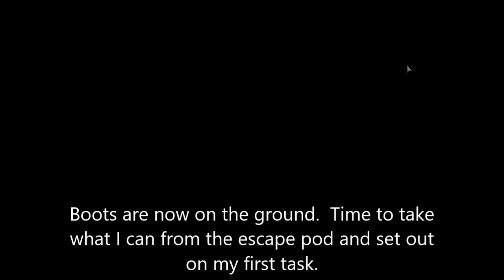Lonne plays Empyrion: Galactic Survival- Snow Start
Starting a new game of Empyrion.  Crash landing on planet Ningues (medium difficulty).  I apologize for the lack of music.